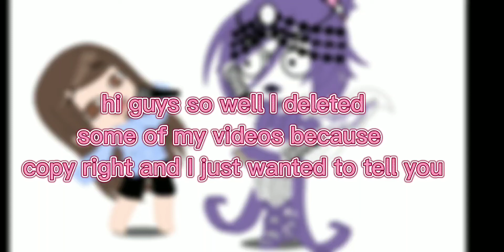I deleted some of my old videos because of copyright sorry🙁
And for my some of my old reaction videos of like the Afton family and some other stuff I put the name of the creator and it's still got copyright claimed so before I make a video, I will like credit the creator and put the video in it because the videos aren't mine, and I just wanted to say that because, yeah I just don't want this channel to be deleted